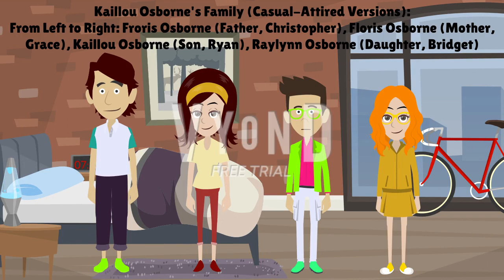I Made The 23rd Anderson Family Clone Set (All Looks + Rosie Clone's Alternate Looks)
I made 1 more new Anderson family clone set in all looks (Standard, Formal, Casual, and Sports) plus Rosie clone's alternate looks in all the 4 categories, which is the Kaillou Osborne family to make a total of 23.